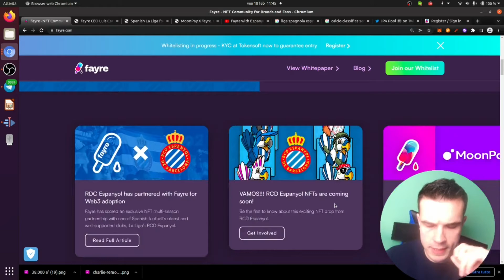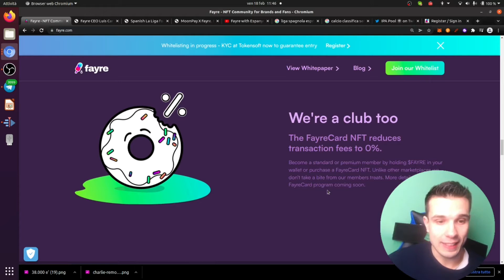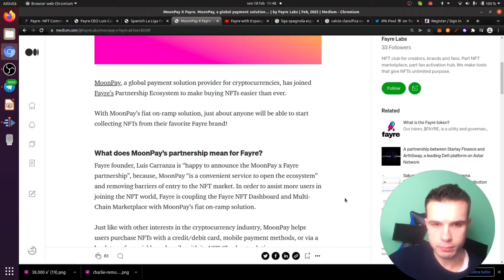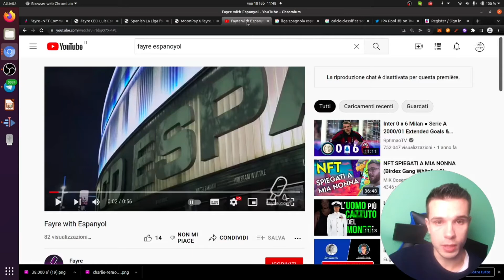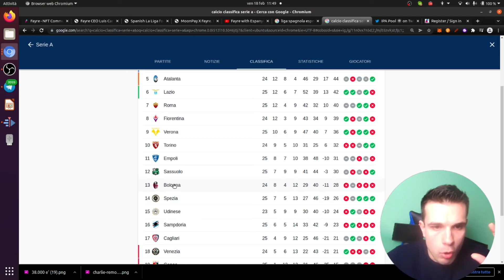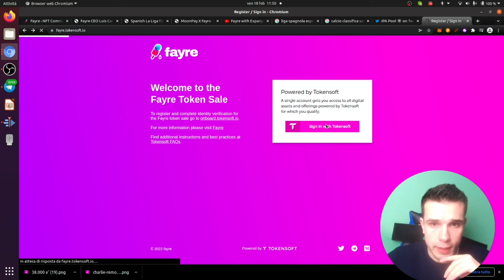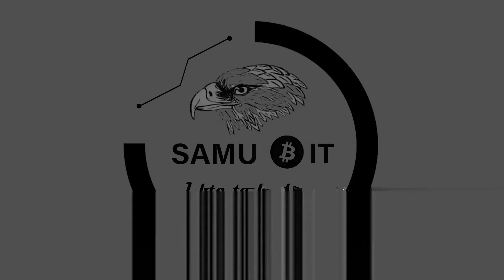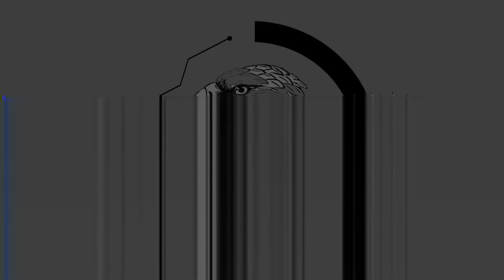FAYRE PROGETTO DEVASTANTE! MARKETPLACE DA OLTRE 10 MILIONI DI NFT PREVISTI 🔥🔥🔥!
👉 LINK YOUNG PLATFORM APPROFONDITI:
💰 Young Platform (10€ Welcome Bonus + 15€ invita 3 amici):

Crypto Social